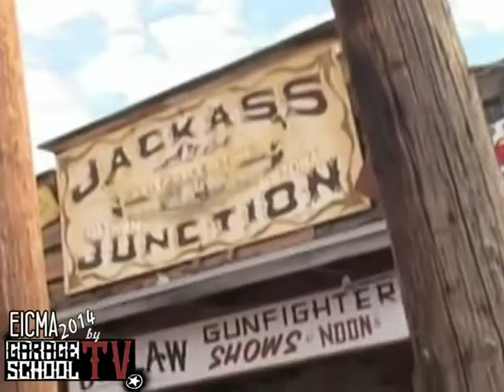INTERVISTA Bob Lonardi Harley Davidson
EICMA 2014: le telecamere della Garageschool Tv intervistano Bob Lonardi, di BIKERS AMERICAN DREAM, organizzatore di viaggi in America autorizzati Harley Davidson